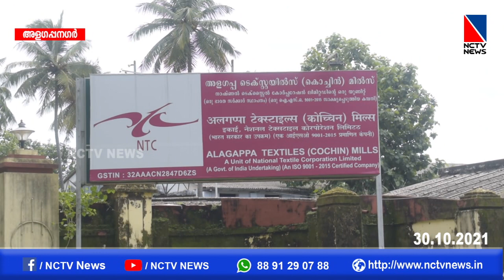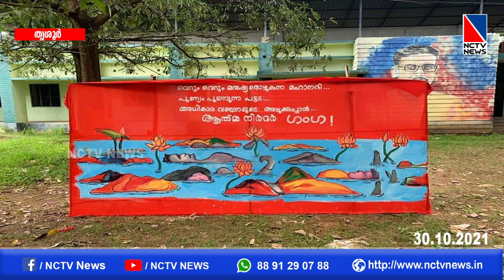NCTV NEWS 30 OCTOBER 2021